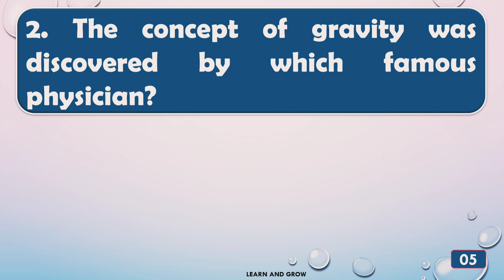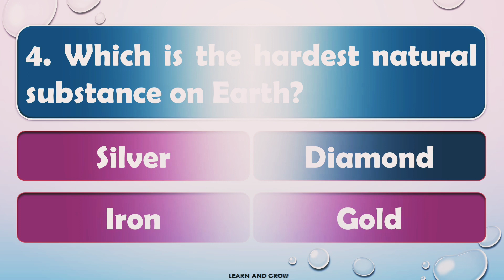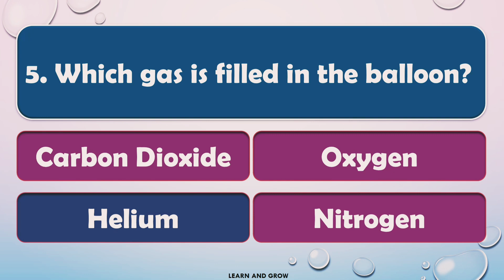" Science Quiz Challenge: Can You Conquer our GK Quiz?"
Boost Your Science IQ: Dive into our Engaging GK Quiz! | Science GK Questions and Answers@LearnandGrowquiz

sciencequiz sciencegk gkforcompetitive exams

Welcome to our Science Quiz video series! Get ready to test your knowledge and embark on an exciting journey through the realms of science.

In this engaging and informative quiz, we challenge you with a wide range of science-related questions that cover various disciplines, including physics, chemistry, biology, astronomy, and more.

From fundamental scientific concepts to fascinating discoveries, each question is designed to entertain, educate, and inspire your curiosity about the world we live in.

Whether you're a science enthusiast, a student seeking to expand your knowledge, or simply someone who enjoys a good brain teaser, our Science Quiz videos offer something for everyone.

Put your critical thinking skills to the test as you tackle thought-provoking questions, and see how well you can recall scientific facts, theories, and principles.

 Challenge yourself to answer as many questions correctly as possible and keep track of your progress as you advance through the series.

 You can even compete with friends or family members to see who can earn the highest score.

Subscribe to our channel to stay updated with our latest Science Quiz videos, where you'll have the opportunity to enhance your scientific literacy, expand your understanding of the natural world, and discover the wonders of science.

Get ready to sharpen your mind, have fun, and unlock the amazing world of science!

Thank you for being a part of our Science Quiz journey. Let's embark on this intellectual adventure together!